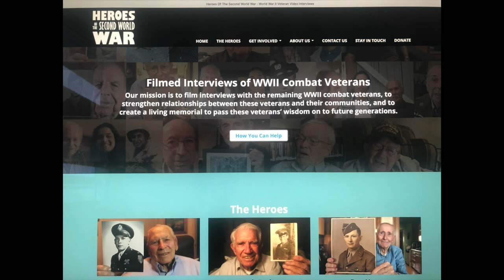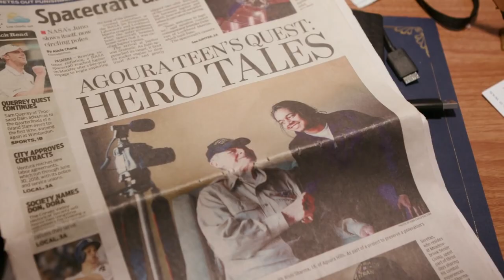Rishi Sharma-WW2 Oral Historian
Rishi's passion in life is telling the stories of World War 2 veterans before they pass away.